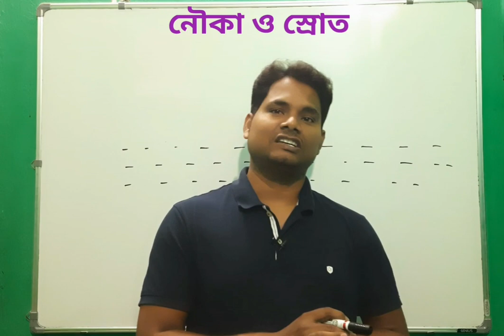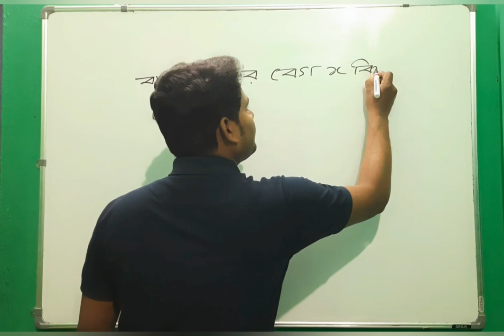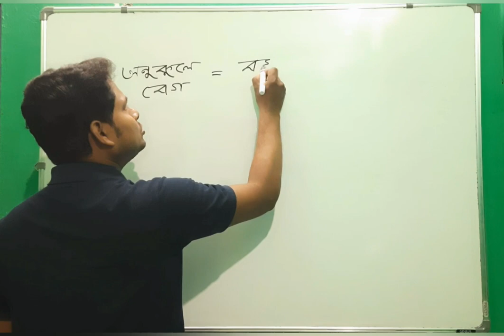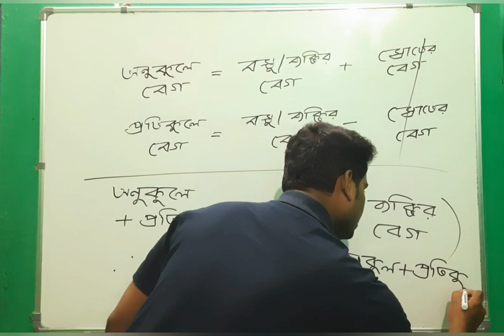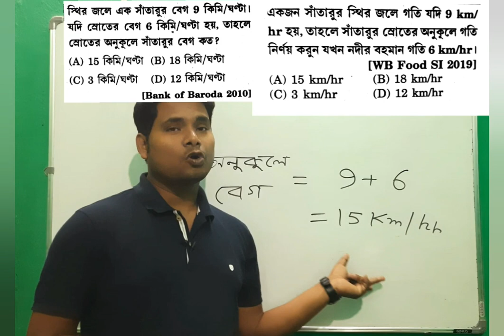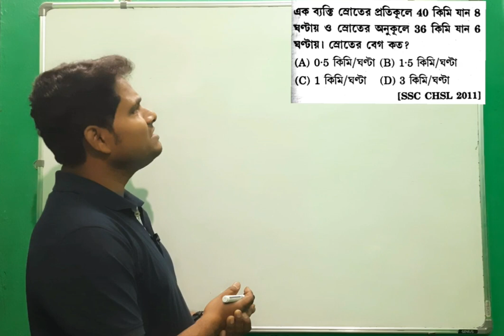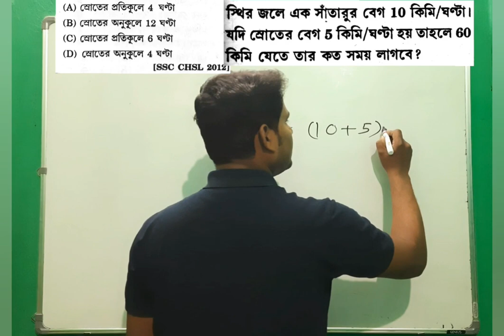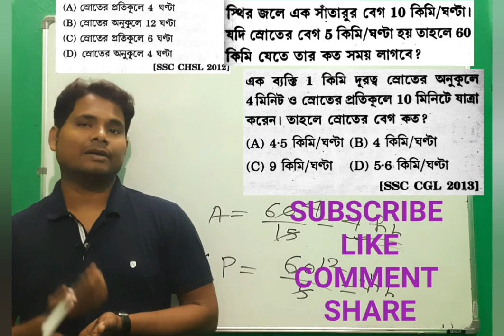নৌকা ও স্রোত । Boat and Stream। Boat and Stream in bengali । Boat and Stream Problems। Short trick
Boat and Stream in Bengali
Boat and Stream in Bangla
Boat and stream tricks
Boat and stream Math
নৌকা ও স্রোত
নৌকা ও স্রোতের অঙ্ক
কলকাতা পুলিশ নিয়োগ
কলকাতা পুলিশ পরীক্ষা
কলকাতা পুলিশ পরীক্ষার প্রশ্ন